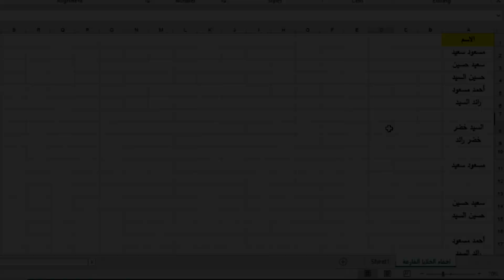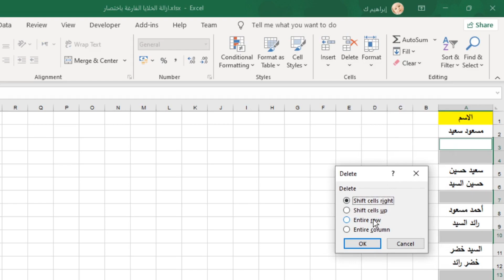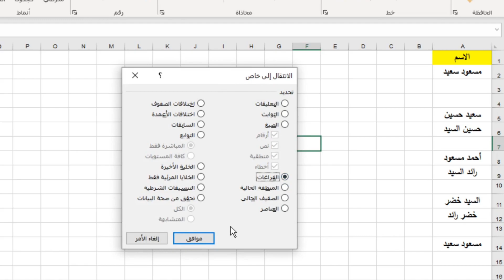أسرع طريقه لتحديد و حذف الخلايا الفارغه فى برنامج الإكسيل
عمليات بحث متعلقة:
التخلص من الخلايا الفارغة Delete empty cells
حذف الصفوف والاعمدة الفارغة فى الاكسل بطريقة سهلة وسريعة مع عماد غازى
حذف الخلايا الفارغة 🌷 Delete blank cells
أسرار الإكسيل| كيفية عمل شرط للخلايا الفارغة في دالة If
الطريقة الأولى لتعبئة الخلايا الفارغة في الإكسيل Fill Blank Cells In Excel With Value From Above
ازالة الخلايا الفارغة في اكسل| Deleting Empty Cells
إخفاء الأعمدة والصفوف، وتنشيط جزء فقط من كامل شيت (ورقة) الاكسيل Excel Worksheet
أسرع طريقه لتحديد و حذف الصفوف الفارغه فى شيت الاكسل | Excel Online
ازاله الخلايا الفارغه فى الاكسل
اخفاء كل خلايا اكسل عدا الموجود بها بيانات - تحديد منطقة الطباعة باخفاء باقى ورقة اكسل
كيفية إخفاء الصفر من الخلايا الفارغة فى الاكسل بأكثر من طريقة | Hide zero from empty cells in Excel
تلوين صف بعد صف تلقائياً في برنامج الإكسيل بطريقة سهلة
إدراج اليوم تلقائياً عند كتابة التاريخ في برنامج الإكسيل
ترقيم تلقائى اتوماتيك دينامك يتفاعل مع الفلتره و حذف الصفوف بمنتهى السهوله فى الاكسيل
تعبئة تلقائية للخلايا الفارغة في برنامج الإكسيل
بمنتهى السهوله تحديد كل الخلايا الفارغه و ملئها برقم او نص او معادله
حذف الصفوف الفارغة باستخدام الدالة if مع عماد غازى
كيفية التخلص من الخلايا الفارغة فى الاكسل
طريقة حذف الأسطر الفارغة في الإكسل
ازالة الخلايا الفارغة من نطاق العمل بمنتهى السهولة
Find and Remove Empty Cells, Rows and Columns in Microsoft Excel 2016 Tutorial
حذف الصفوف الفارغة - اكسل